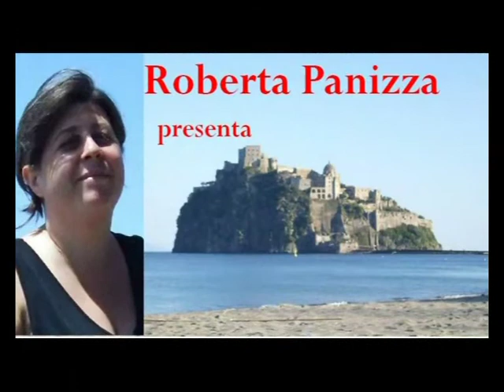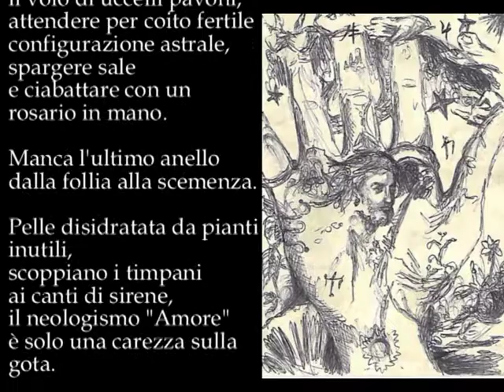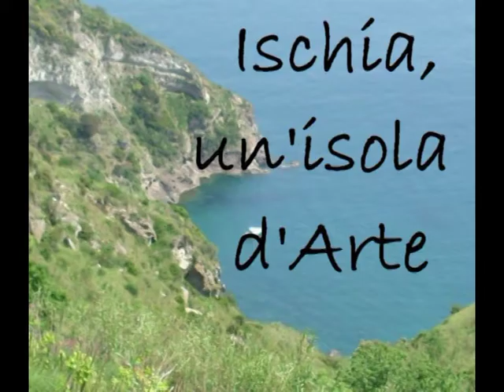Antonio Mencarini legge la poesia "Adesso" di Bruno Mancini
Non sono un principe
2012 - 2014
Adesso

Manca solo un rito woodoo,
ogni mattina scrutare
nel controluce dei contrasti
il volo di uccelli pavoni,
attendere per coito fertile
configurazione astrale,
spargere sale
e ciabattare con un rosario in mano.

Manca l'ultimo anello
dalla follia alla scemenza.

Pelle disidratata da pianti inutili,
scoppiano i timpani
ai canti di sirene,
il neologismo "Amore"
è solo una carezza sulla gota.

Sarebbe giusto chiudere,
adesso,
al manto di luna che offusca le stelle,
il cerchio dei misteri
- superstizioni
pietosi inganni -
con l'unico miracolo possibile:
"Serenità".